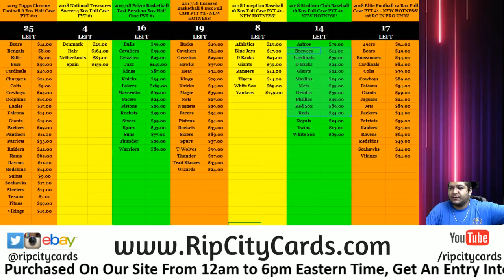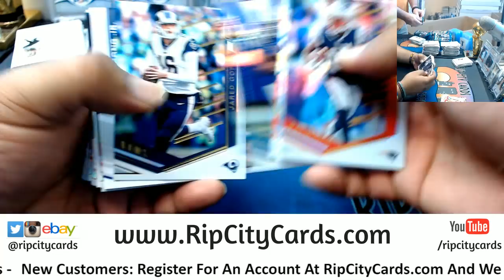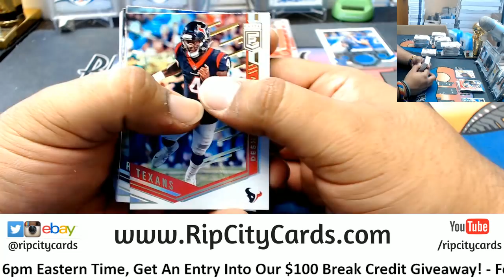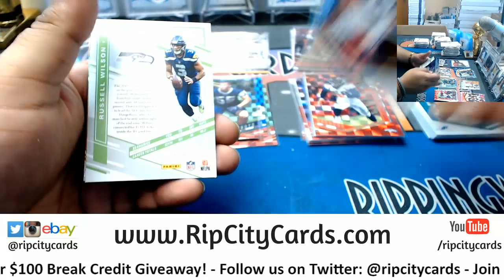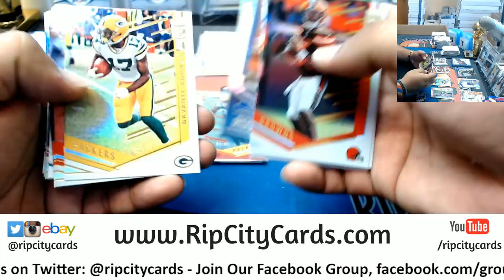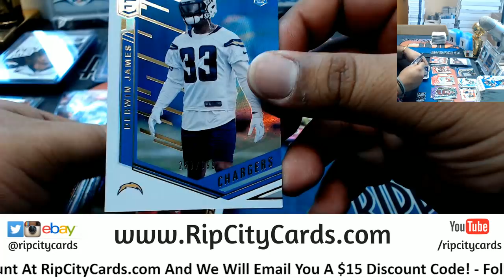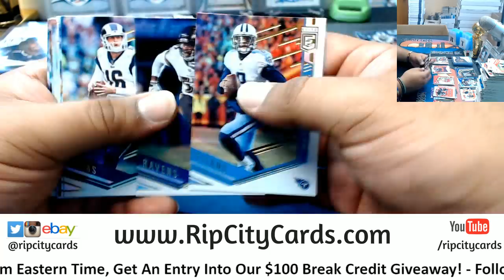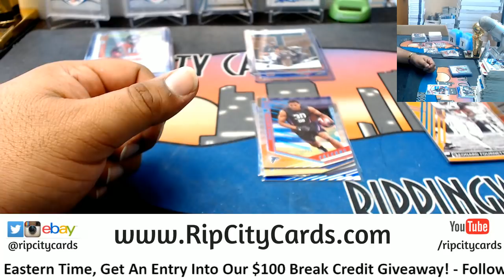2018 Elite Football Half Case #1 eBay